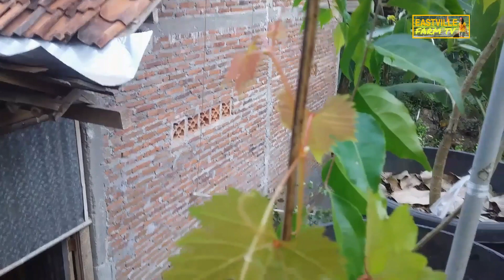Cara Menanam Anggur Dalam Pot Agar Cepat Berbuah🍇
CARA MENANAM ANGGUR DALAM POT
Komposisi media tanam:
-Tanah
-Sekam bakar/Arang sekam
-Kompos/Pupuk kandang yang sudah difermentasi
-Pasir
Perbandingan 1:1:1:1

Selengkapnya silahkan simak videonya sampai selesai ya guys :)

Music.